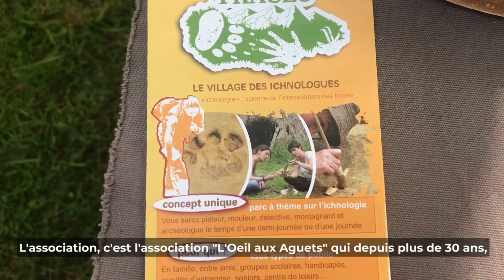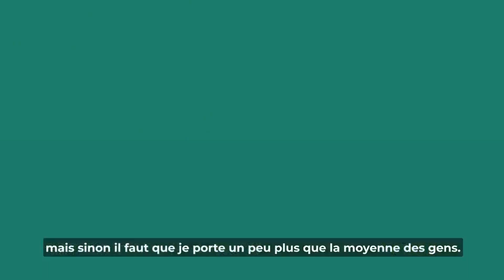Rassemblements du Défi'Tour 2023 🌱 - Interview de Jean-Louis Orengo à Eldorando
Au cours du Festival pyrénéen de la randonnée Eldorando qui s'est déroulé du 26 au 29 mai 2023, l’association DéfisMed en tant que partenaire du festival, a interviewé plusieurs témoins inspirants sur l'écotourisme en Pyrénées 🌿.

La transition écologique du tourisme ça vous parle ? Soutenez-nos actions 💪

Ou devenez ambassadeurs DéfisMed !